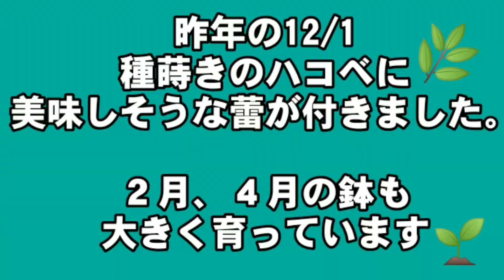ラブちゃんのつぶやき【ラブちゃんちへヒユーポン訪問⁉️&シーソー完成、止まり木製作中】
編集153
昨夜はヒユーポンの話題で盛り上がりましたね✨
そこでミニドラマを作成しました😅
御免なさい✨勝手にキャラクターに😮😏